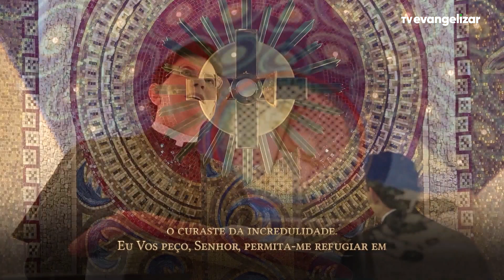7º dia - Novena de Jesus das Santas Chagas | 17/09/22